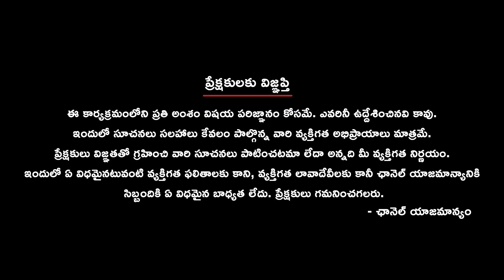Health & Wellness Advisor: Jyothi Reddy Dudipala Speech || Wheel Chair Distribution || TTA Seva